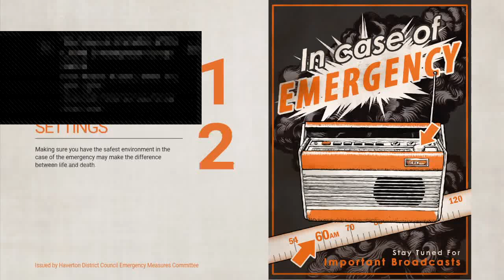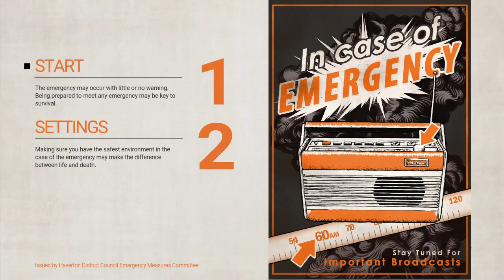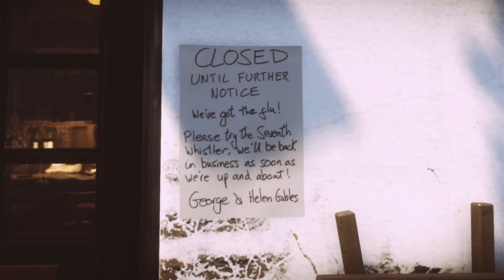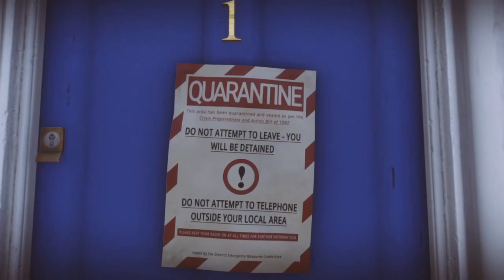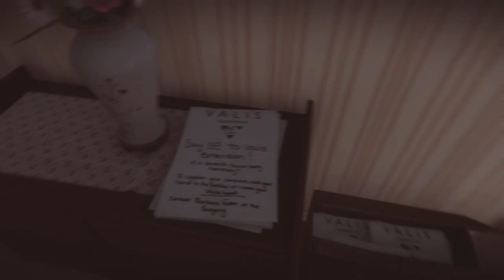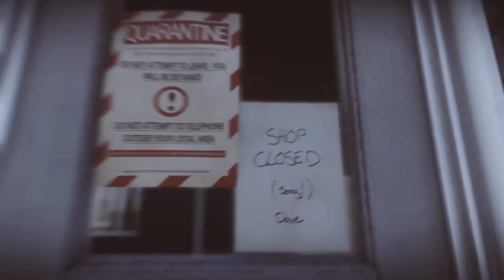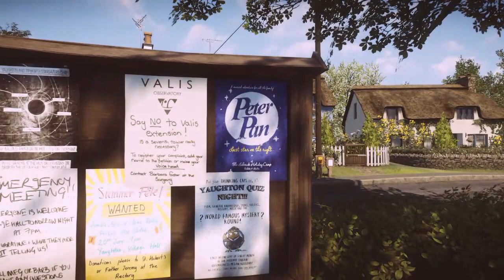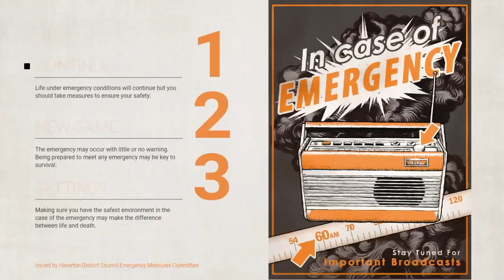Everybody's Gone to the Rapture: Part 1: Appearing on Jeremy Kyle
Welcome to a new Let's Play! I know you all have been doing for it! Speaking of dying, here's Everybody's Gone to Get Some Tea and Biscuits -- Watch live